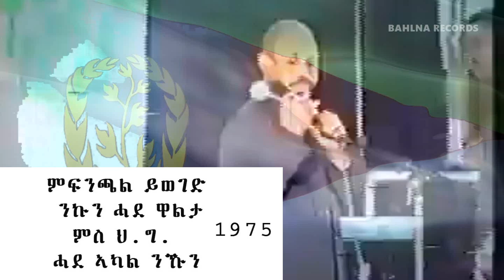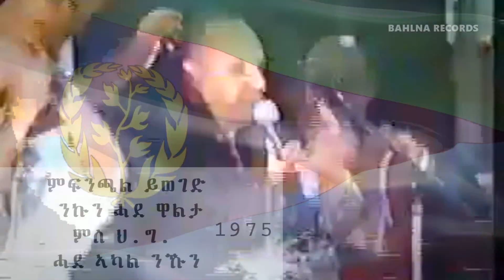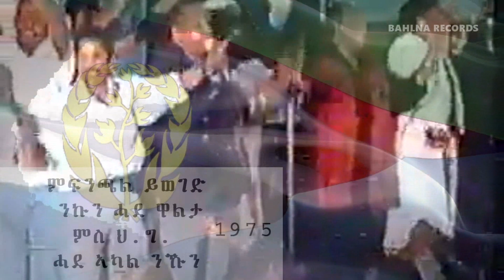ምፍንጫል ይወገድ፡ ንኹን ሓደ ዋልታ፡ ምስ ህዝባዊ ግንባር ንጸላኢ ክነበርክክ ብሓባር 1975